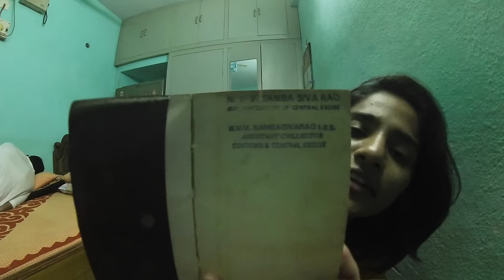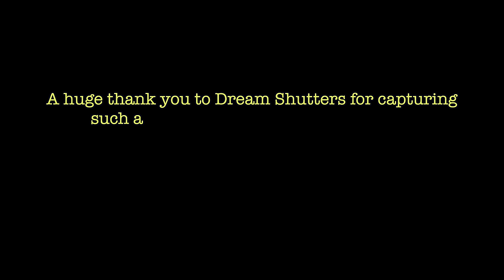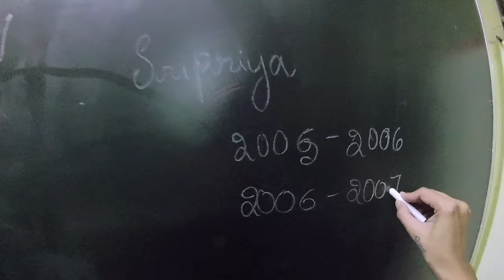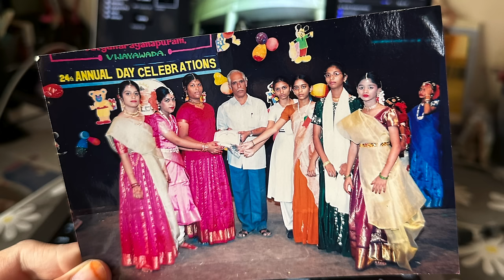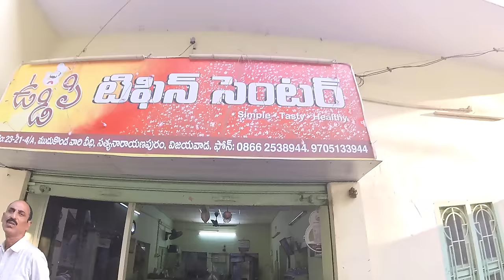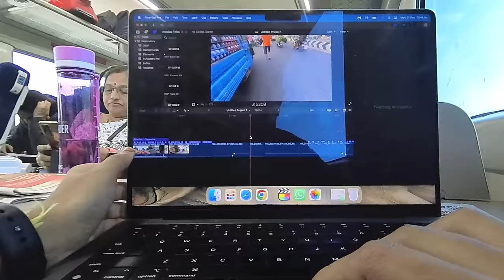Na followers ni kalisanooch 💃 I Final vlog from the trip I Sri Priya Iduri I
Finally, the last vlog of my amazing trip to Vijayawada and Narasaraopet is here. I always wanted to travel to Vijayawada just like I did now – no schedules, no plans, just going wherever I wanted for as long as I wanted. It was a 12-day trip filled with memories from my childhood. I really wish my grandparents were still here. I miss them every day. Do you think they would be proud of who I am today? If they are, it would make me really happy!

Thank you all for patiently watching my vlogs and being there with me. It means a lot. I'm not sure what's next, but I promise to always give my best. Thanks again, and that's a wrap – the end of something old and the beginning of something new!